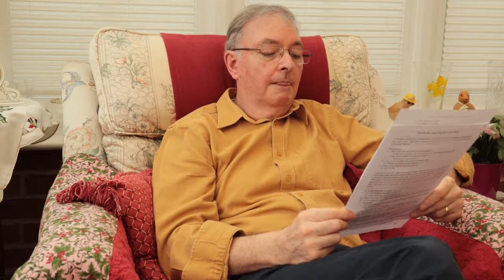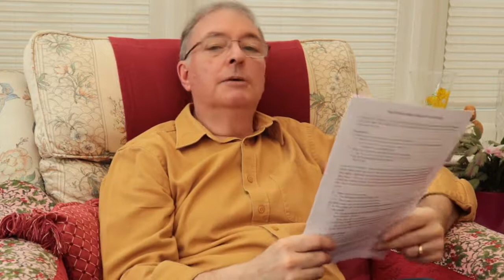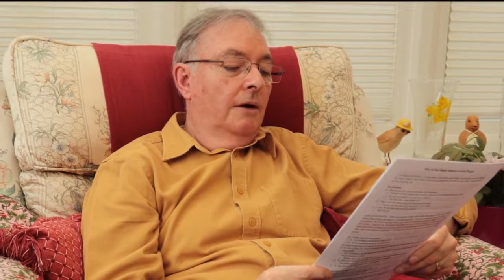Why Do Bad Things Happen to Good People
A Biblical interpertation of that old question "Why do bad things happen to good people".